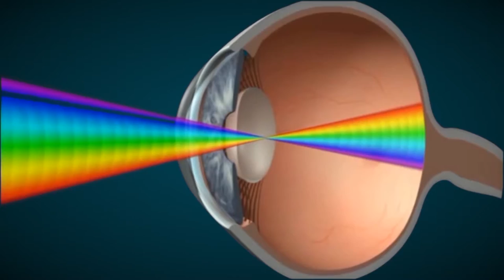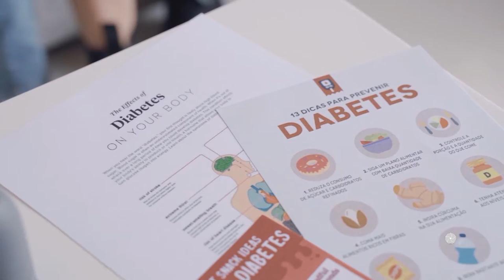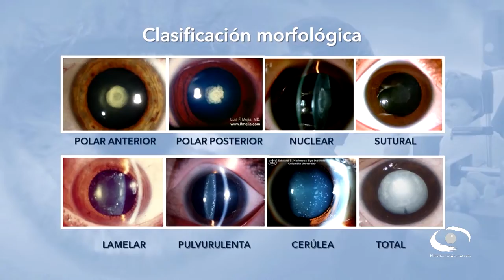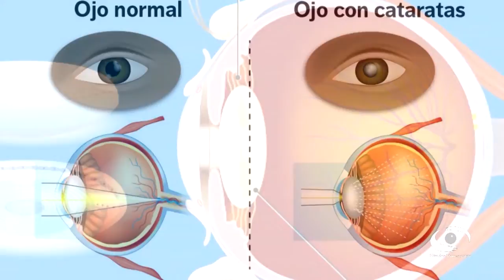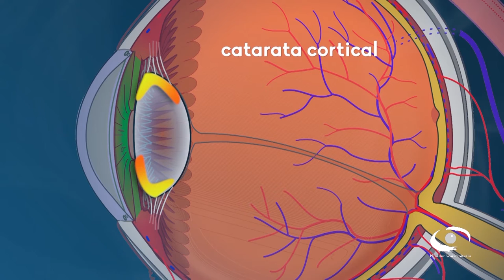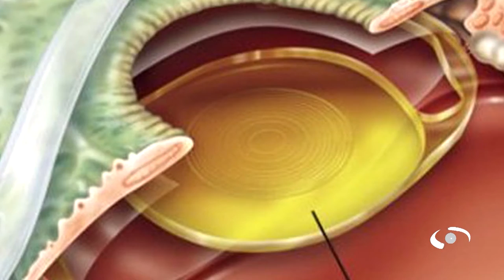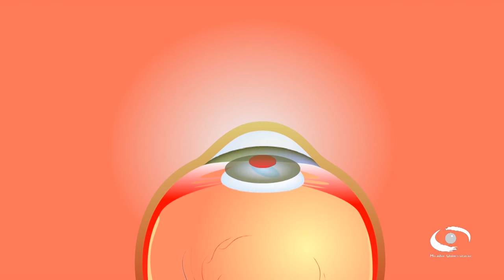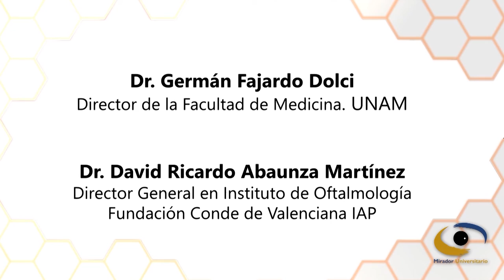3.- Cataratas y lentes Intraoculares | Problemas más frecuentes de los ojos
Les presentamos el tercer programa: “Cataratas y lentes Intraoculares” de la serie: "Problemas más frecuentes de los ojos" En coproducción con la Facultad de Medicina, el Instituto de Oftalmología “Fundación Conde de Valenciana” y Mirador Universitario de la CUAIEED, transmitido en 2021.  -|____________|-

En este programa, médicos adscritos al Departamento de Segmento Anterior del Instituto de Oftalmología “Fundación Conde de Valenciana”. Nos explican que es la catarata y cuáles son sus causas y efectos en los ojos, asociadas a otras patologías.

Destacan algunos de los factores asociados a la enfermedad y que puede ser: edad, diabetes mellitus, hipertensión, exposición a la luz solar, tabaquismo, alcoholismo, deshidratación, mala nutrición, cirugía ocular y la miopía alta.

OBJETIVO GENERAL DE LA SERIE:

Proporcionar información accesible y actualizada acerca de los problemas y enfermedades más frecuentes en los ojos.

Transmitido el 07 de Octubre 2021 por TVUNAM   -|____________|-

Conductor: Dr. José Luis Tovilla Canales
Participantes: Dra. Marisol Garzón, Dr. Eduardo Chávez Mondragón, Dr. Jesús Arrieta Camacho   -|____________|-
Realización: Nancy Audelo Mendoza
Coordinación de producción: María Trejo de León